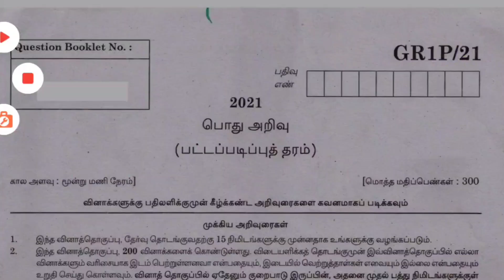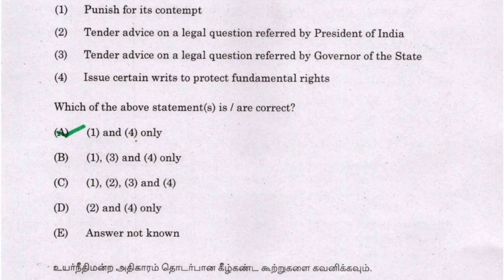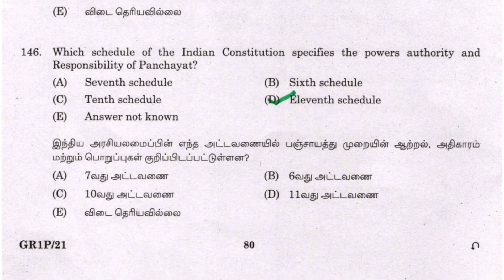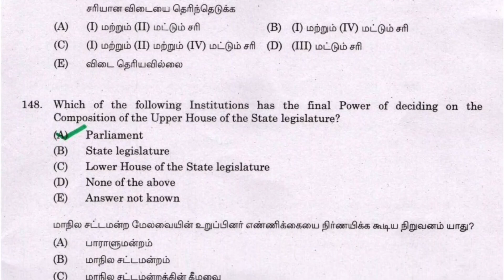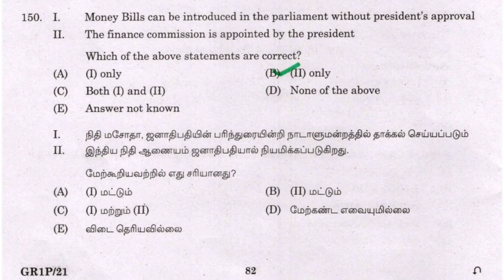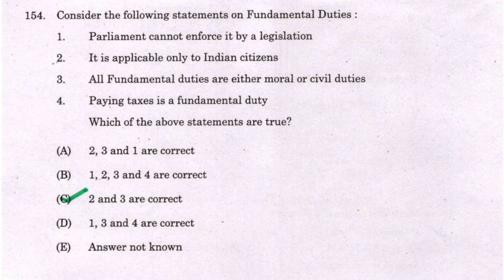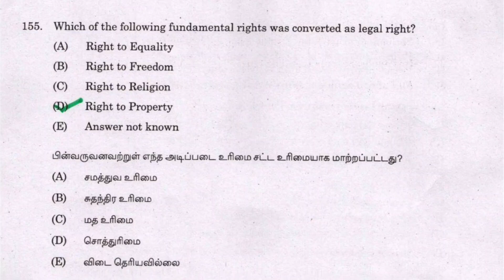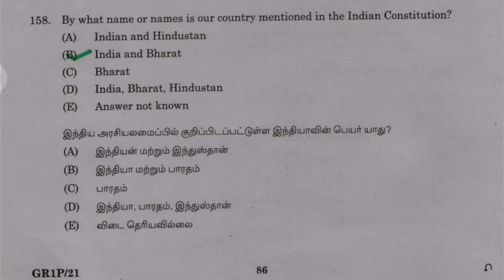Group 1(2021)| Polity Questions|Discussion